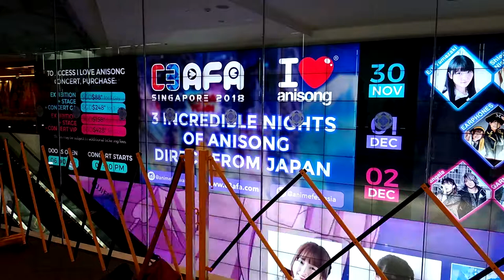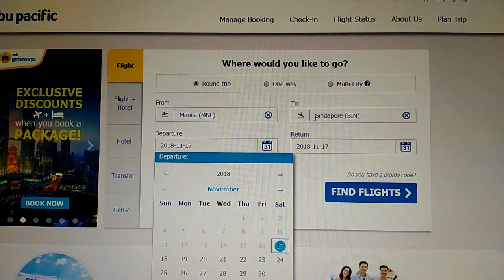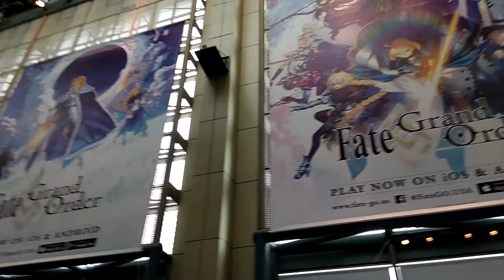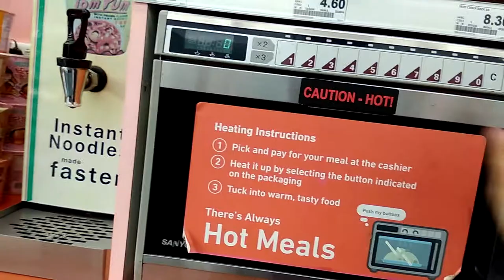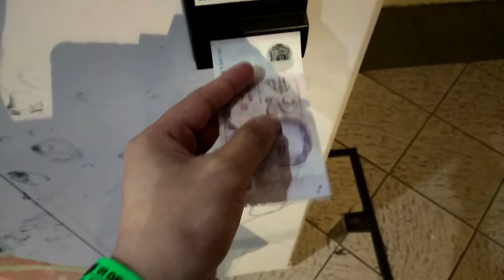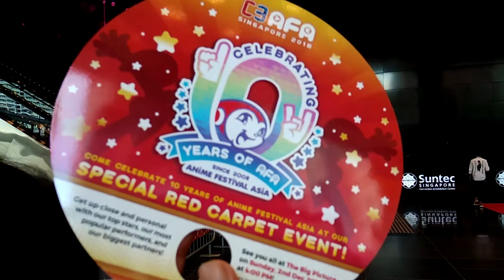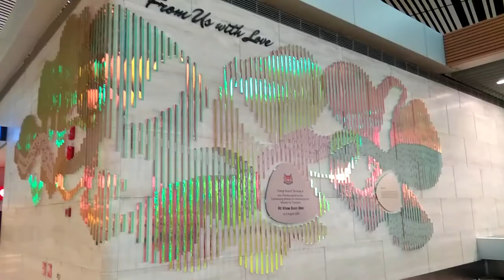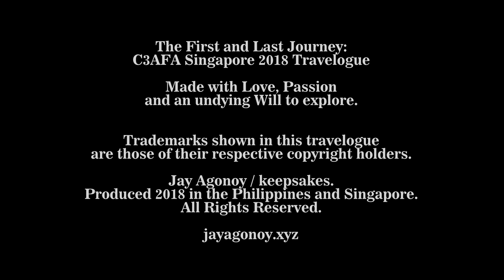The First and Last Journey: C3AFA Singapore 2018 Travelogue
For four days and three nights, Jay Agonoy explored parts of Singapore on his first - and perhaps last - overseas trip, as he attends the 10th Anniversary of C3 AFA Singapore 2018.

Watch Jay's first full-length travelogue in high definition.

Many thanks to the people who have been part of this journey - looking forward to see you soon.

00:00 Intro
01:23 November 02, 2018: Preparations
03:08 November 17, 2018: Introspection
06:35 November 29, 2018: Excited and Anxious
07:23 November 30, 2018: Departure
10:17 Flight
10:37 Arrival at Changi Airport
10:56 Changi Airport T4, Arrival
11:35 First MRT Ride in Singapore
12:19 Going to Suntec City
12:52 Suntec Singapore Convention and Exhibition Centre
14:22 Quick stroll at Geylang
14:52 Luk Lu Eating House
15:53 Watching Violet Evergarden at the hotel
16:17 December 01, 2018: Early morning stroll; preparing for C3AFA
18:54 Arrived at Suntec for C3AFA SG 2018 Day 2
19:23 First LIVE inside C3AFA SG 2018
19:48 C3AFA SG 2018 Attractions
20:31 BoiledCurry
20:41 C3AFA SG 2018 Activities
20:52 Kaya Toast
21:26 Medicines in Singapore
21:53 I Love Anisong concert
22:26 Re-enactment of what I did inside the concert
22:32 Interlude: Food and Drinks
24:15 December 02, 2018: C3AFA SG Day 3
26:35 C3AFA SG Red Carpet Ceremony
28:38 World Cosplay Summit 2019 Singapore Preliminaries
31:09 C3AFA SG 2018 ends
32:16 Reunion
32:34 December 03, 2018: Hawker Center
33:11 Changi Airport Terminal 4, Departure
35:49 Conclusion, Introspection
37:54 Credit Roll